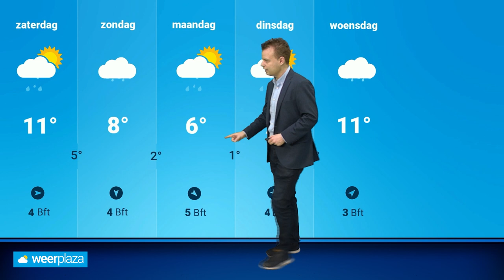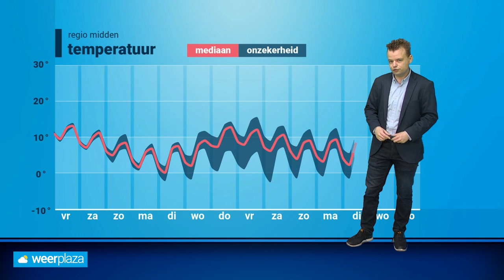Weerbericht: soms forse buien